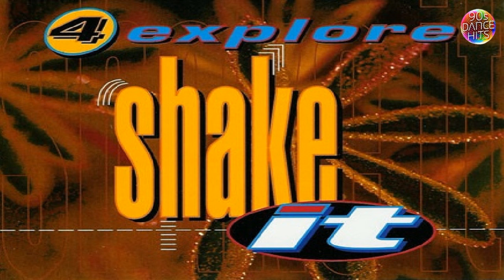4 Explore - Shake It (Euromix)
Group       : 4 Explore
Track        : Shake It
Version    : Euromix
Genres     : Electronic, Pop
Year         : 1994
Duration  : 4:38
Location : Netherlands